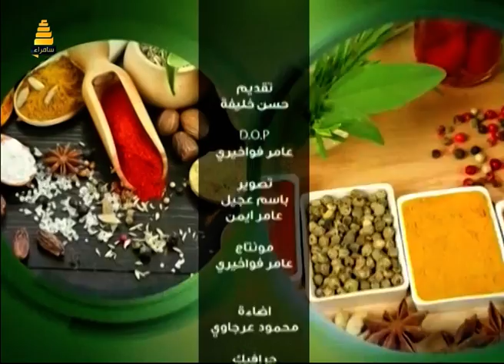برنامج طب الاعشاب | مع خبير الاعشاب والتجميل حسن خليفة 29-7-2016